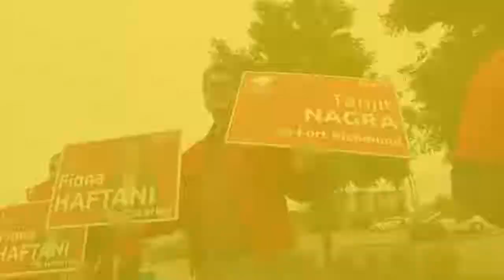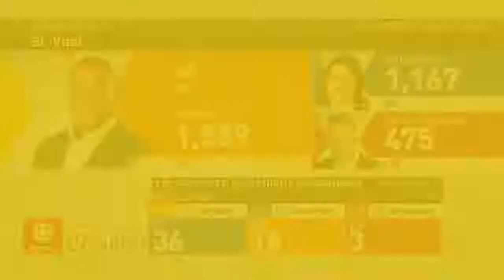Provincial Election Recap in 2 Minutes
Brian Pallister will keep his job as premier of Manitoba after voters handed his Progressive Conservative party another majority government on Sept. 10.
More headlines:
➡️ 3 candidates make history as 1st black MLAs elected to MB Legislature
➡️Cindy Lamoureux of MB Liberals wins Tyndall Park, this riding was expected to be much closer with NDP Ted Marcelino
➡️ Manitoba Greens do not secure a seat in MB Legislature
➡️ NDP make gains and win back seats. Holding 12 seats and projected to win 15.
➡️ Liberals win 3 seats, just shy of 4, and will lose official party status
➡️ MB could see one of the lowest voter turnouts in provincial political history. Only 51% of eligible voters turned out. Lowest was in 1941 at 50.5%